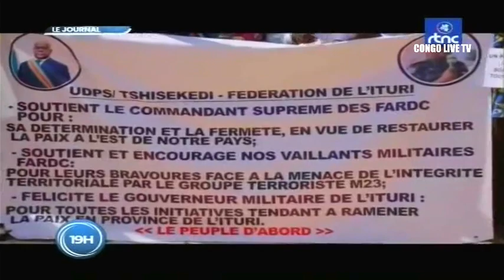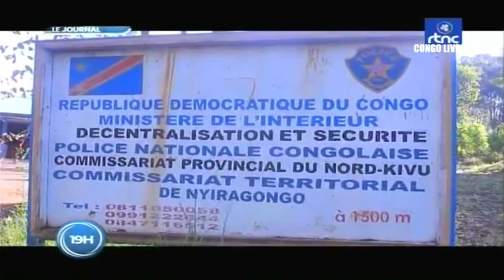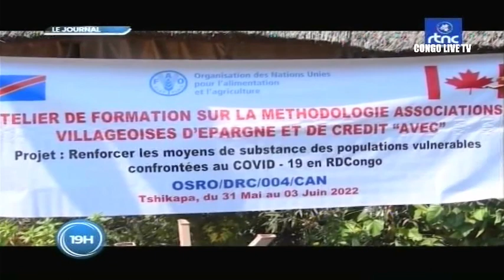🔴RDC : SUIVEZ LE GRAND JOURNAL DE CE DIMANCHE LE 05.06.2022 RTNC EDITION 19H00